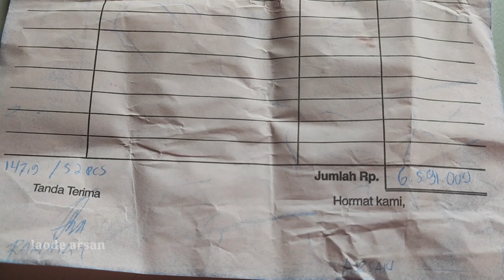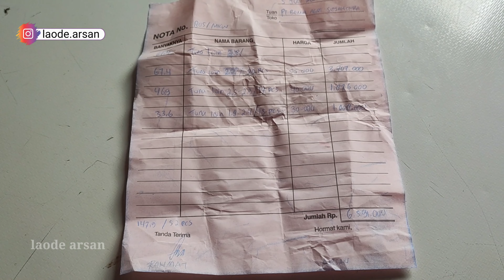full Strike Big Tuna penjualan Hasil